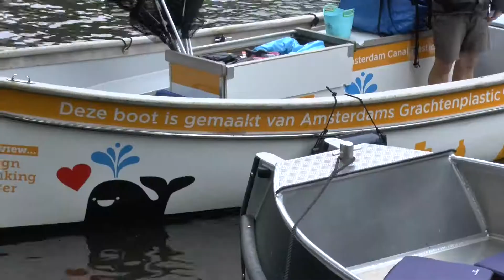start EPSN/vaart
Ism The Plasic Whale Rotary clubs in Amsterdam met End Plastic Soup Now in de grachten van Amsterdam.